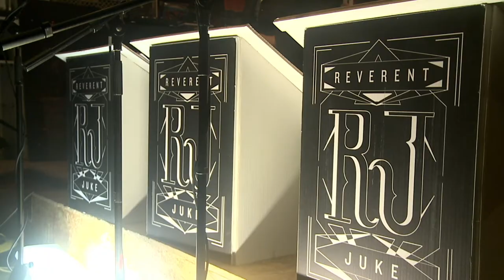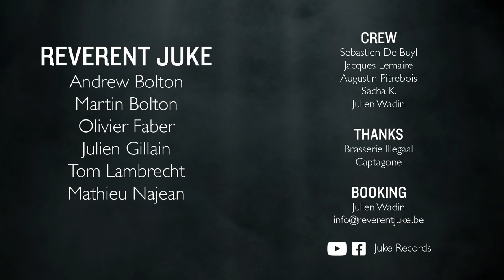I may be wrong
With Mathieu Najean, Martin Bolton, Olivier Faber, Julien Gillain, Andrew Bolton, Tom Lambrecht
Video from Juke Records Christmas Concert, 24/12/2020